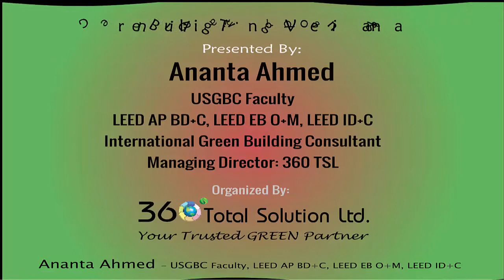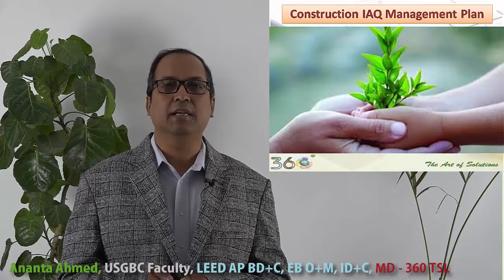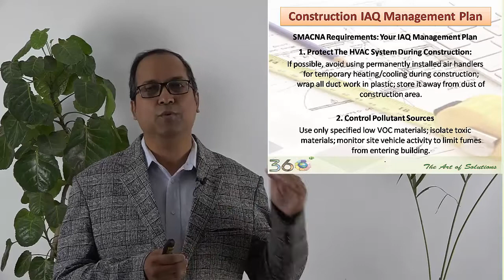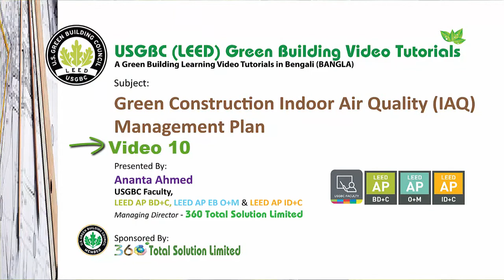USGBC (LEED) Green Building Tutorial in Bangla, Video 10: Indoor Air Quality (IAQ) Management Plan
This is a Green Building Training Video. You can participate in the training, take the quiz exam and when you complete all 10 Video let us know, with 80% correct answers you will get a 'Completion Certificate. Your Exam Link:

Ananta Ahmed is the pioneer in Green Building Industries in Bangladesh and 360 Total Solution Limited is the leader in Green Building Consultancy services (Consulting 225+ Projects). Together we created these Green Building Learning Videos in Bangla to make Green Building Concepts easy to everyone and promote Green Concept to people’s fingertips. We created many video to cover all aspects of Green Building Process and will continue to create more video for you.